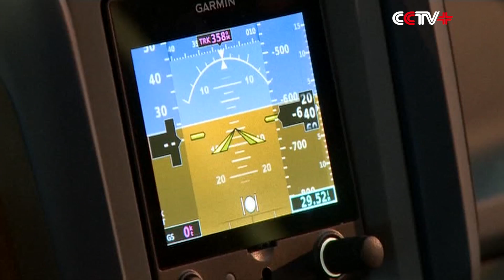World's First Commercial Flying Car Debuts in Monaco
Science fiction has become reality as the world’s first commercially available flying car debuted at a car expo in Monaco.

The vehicle, developed by Slovak company AeroMobil, took the spotlight at the Top Marques Show last Thursday.

The flying car can switch between an ordinary car and a plane within a couple of minutes. The attached wing will open when it takes off and fold up when landing.

While flying over private property is expected to be legalized within the next ten years, its makers have launched the AeroMobil in the ambition to bring personal transport to a new era.

“So the first commercial product is hybrid. On the ground, they are using two electric motors in front, and this will not only [be] very efficient, it's very environmentally friendly. So everything is like immediate torque and you will be able to drive it at full speed. It's legally limited. You can use it as a super car. You can really enjoy the speed. With the advantage as a plane, you can travel much faster compared to the car. And cruising speed will be approximately 260 kilometers per hour," said Juraj Vaculik, co-founder and CEO of AeroMobil.

The new AeroMobil car will be available in a limited edition of 500 units and will cost between 1.2 to 1.5 million euros (1.6 to 2.2 million U.S. dollars). The producers have been receiving direct pre-orders at the car show in Monaco, with the first deliveries expected in 2020.

“We are combining plane, and car, and computer. And through this merger of the different technologies, we are creating the brand new experience and brand new opportunity, which we believe will fully transform and revolutionize personal transportation on a global scale," said Vaculik.

Both a driver's and a pilot's license are required to operate the car.